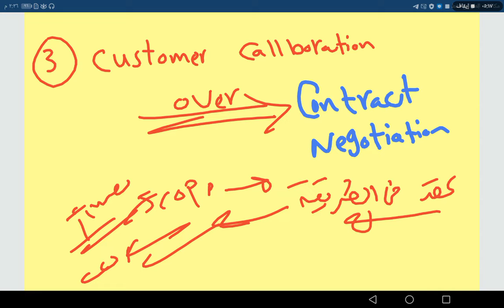شرح تاريخ نشأه الاجايل بطريقه احترافيه مبسطه جدا 1-history of Agile